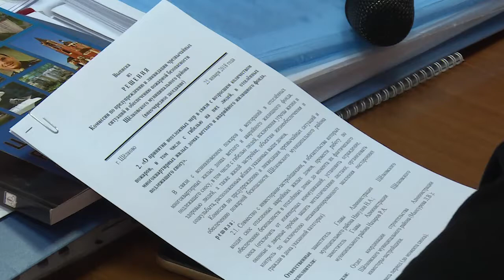Дольщики обманутыми не останутся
Дольщики обманутыми не останутся. В администрации обсудили подготовку концепции по развитию квартала, где будут предоставлены квартиры дольщикам ЖК «Литвиново-сити». Предполагается, что работы будут выполнять две организации – «Сатурн» и «Строймонтаж».